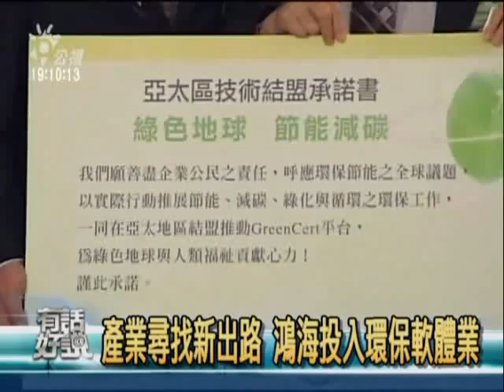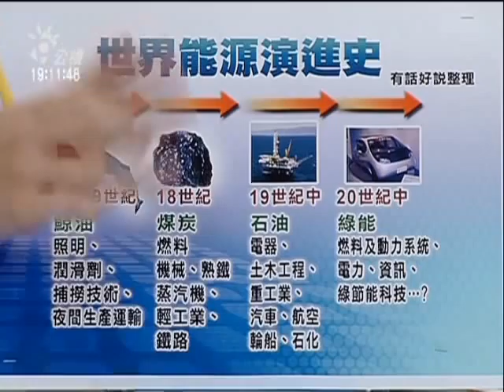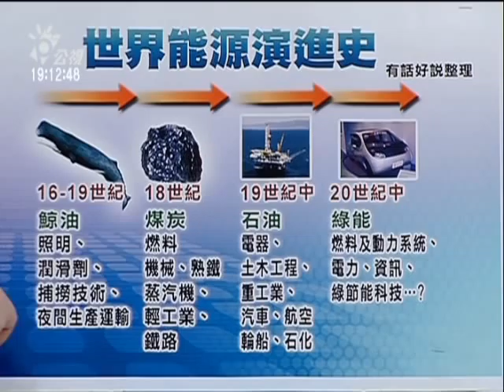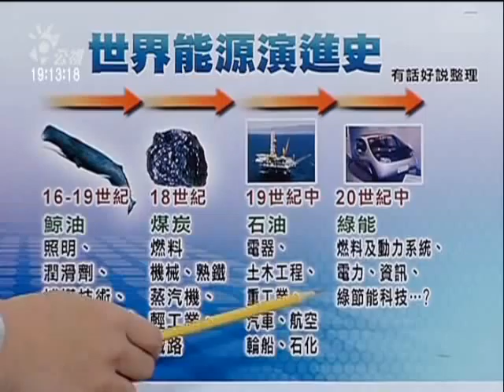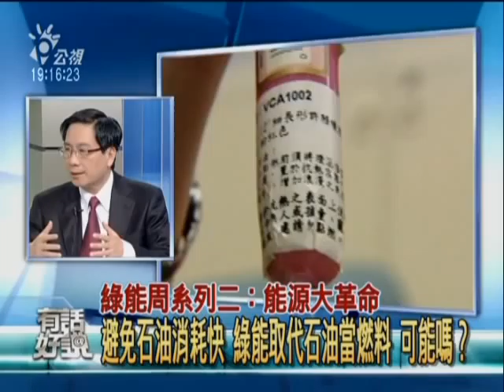國富論專題(24) / 綠能周系列(2)：從白鯨記、洛克斐勒到綠巨人──下一波的能源革命準備好了嗎？ 2/7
從漁民為了提煉鯨油、鯨臘，辛苦捕捉抹香鯨的十七世紀，到燃燒煤炭，由蒸汽機建構的工業革命年代，直到石油被以全世界規模開採使用的這一百多年來，世界有了什麼改變？